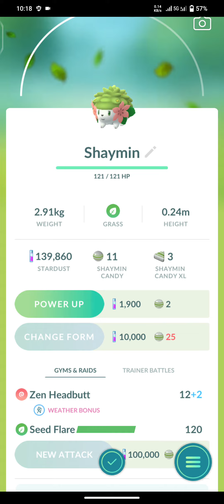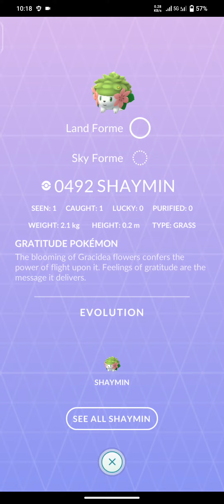OMG....! ..😱 New..!! theme Pokemon caught..!!